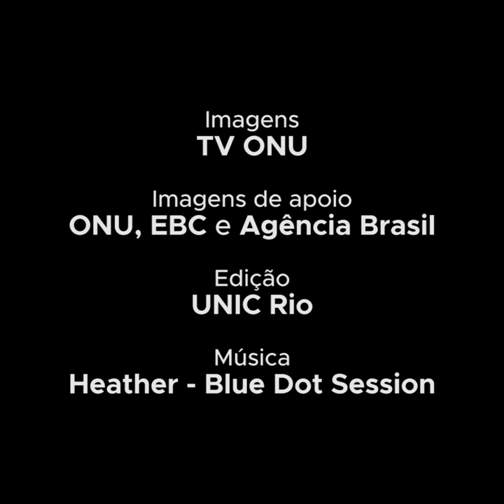OMS publica novas diretrizes para reduzir intervenções médicas desnecessárias no parto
A Organização Mundial da Saúde (OMS) publicou em fevereiro novas diretrizes sobre padrões globais de atendimento às mulheres grávidas, com o objetivo de reduzir o uso desnecessário de algumas intervenções médicas – como, por exemplo, a cesárea.

“Queremos que as mulheres deem à luz em um ambiente seguro, com profissionais qualificados e em unidades bem equipadas. No entanto, a crescente ‘medicalização’ de processos normais de parto estão minando a capacidade das mulheres de dar à luz, e afetando negativamente sua experiência de parto”, disse Nothemba Simelela, diretora-geral assistente para família, mulheres, crianças e adolescentes da OMS.